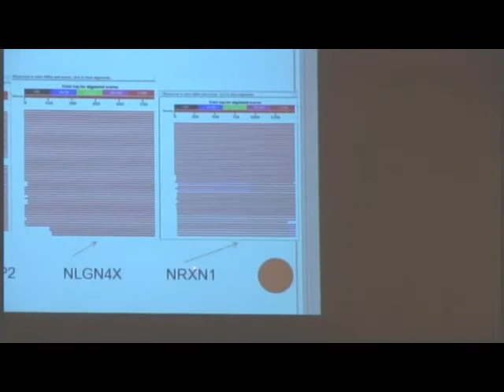Lecture 4 Laura Rivera - The Genetics of Autism through Bioinformatics part 2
Lecture #4 at Rockefeller University: HCS student, Laura Rivera, presents her PowerPoint on The Genetics of Autism through Bioinformatics.